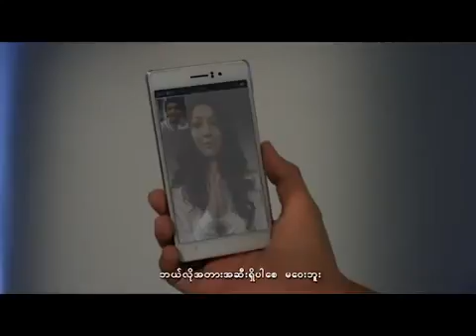Thee Thant Kabar - Han Tun + Wyne Su Khine Thein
သီသန္႕ကမၻာ - ဟန္ထြန္း + ၀ိုင္းစုခိုင္သိန္း